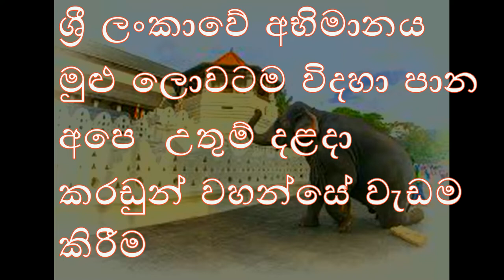ශ්‍රී ලංකාවේ අභිමානය මුළු ලොවටම විදහා පාන අපෙ උතුම් දළදා කරඩුන් වහන්සේ වැඩම කිරීම#sri dalada maliga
ශ්‍රී ලංකාවේ අභිමානය මුළු ලොවටම විදහා පාන අපෙ  උතුම් දළදා කරඩුන් වහන්සේ වැඩම කිරීම This Is My Youtube Channel.